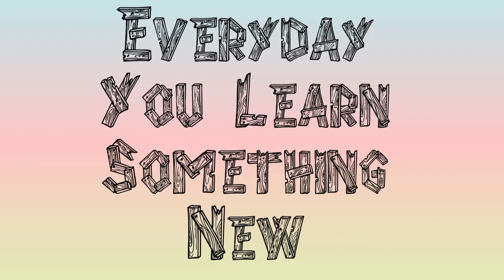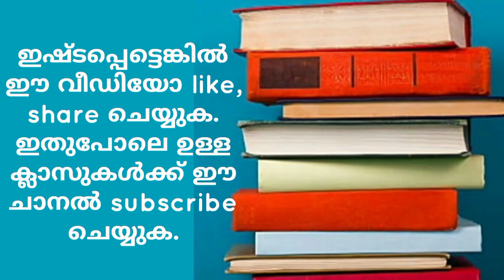INDIAN CONSTITUTION | BASIC FACTS IN MALAYALAM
by ancy

photo credits
wikipedia